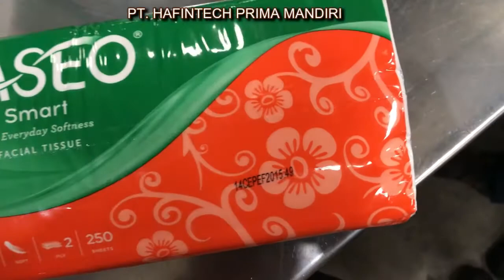OMEGA Printer - Print on plastic tissue packaging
OMEGA series printer in touchable high resolution printer based on TIJ2.5 tech, with high resolution and good reliability. it can control 1-2 printheads, support to print text, batch number, date, barcode, image, etc

Apply industries
1. Food & Beverage, Daily chemical, Pharmaceuticals, Building material, chemical etc
2. High speed flexo film print
3. Carton manufacture and print industry

For more information regarding machine technology products and solutions, please visit our